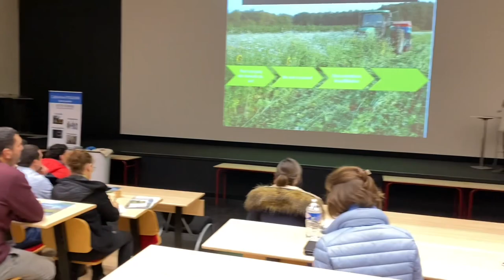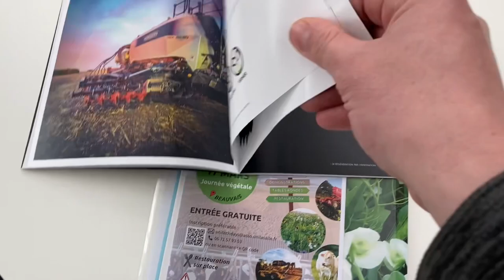Direct drilling in France with the Horizon DSX 🇫🇷 🇫🇷 🇫🇷